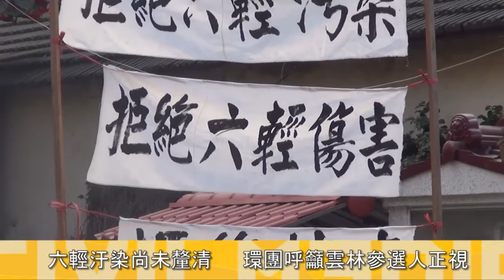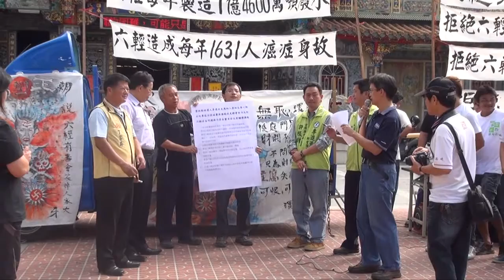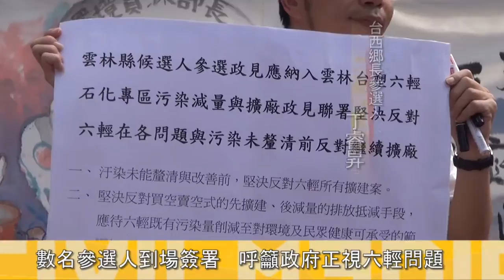2014.11.01反對六輕繼續擴廠 環團要求雲林縣參選人參與連署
雲林淺海養殖協會、台灣水資源保護聯盟等多個環境保護團體於11月1日台西鄉海安宮前召開記者會，呼籲各級雲林參選人提出對六輕的政見，保障民眾居住的環境正義與安全。
數名參選人到場參與且簽署聯署書，並表達對於六輕的看法。簽屬過程中民眾對於代理人的法律效用產生質疑，雲林環境保護聯盟理事長張子見表示日後將要求參選人親自簽署。